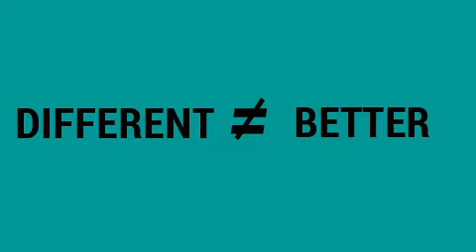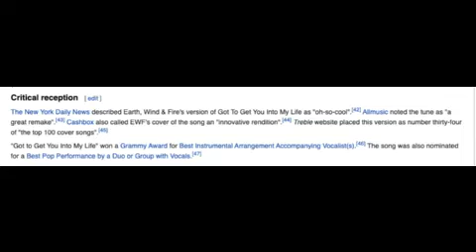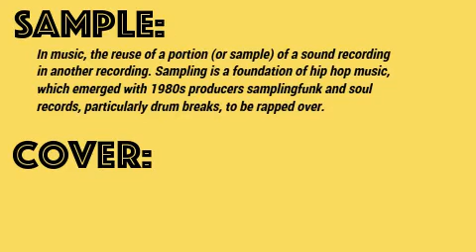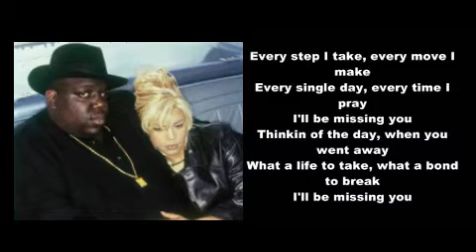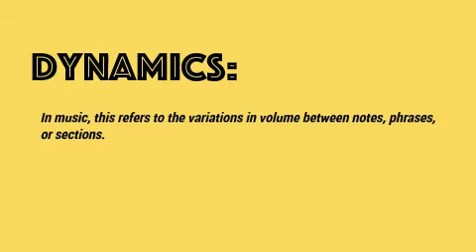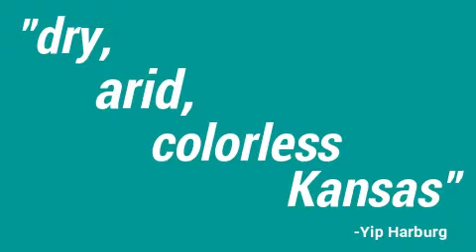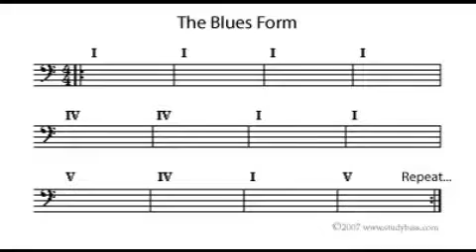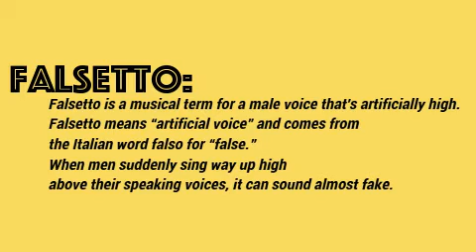Covers That Are Completely REIMAGINED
This was a really fun list to make! I'd love to know what your favorite covers are down in the comments.

**Some music was unfortunately removed due to copyright. I hope you enjoy it nonetheless!

Timestamps:
00:00 Intro
00:46 Got To Get You Into My Life
02:11 Proud Mary
03:43 Black Magic Woman
05:02 I'll Be Missing You
06:47 A Little Help from My Friends
08:39 Respect
10:26 Somewhere Over the Rainbow
12:19 Call Me the Breeze
13:44 Smooth Criminal
15:26 All Along the Watchtower
17:25 Conclusion